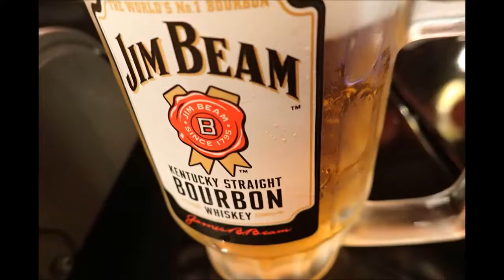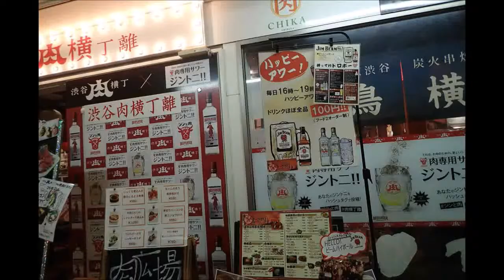ちとせ会館 飲み屋横丁に行って来たよ、、いつも満員だよね、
ちとせ会館は、宇田川町交番のい斜め前で、、
1階はAMERICAYAやムラサキスポーツなどがあり、上の階は飲食店、居酒屋、ダーツバー、ビリヤード、ネットカフェ、マンガ喫茶、など多種多様なお店が入っています。

また、ここに入っているお店は価格が安いお店が揃っていて、学生やサラリーマンなどに大変人気があります。週末はビルの前にいくつもの集団がワイワイ騒いでいますし、春になると新歓コンパの学生でいっぱいになります。